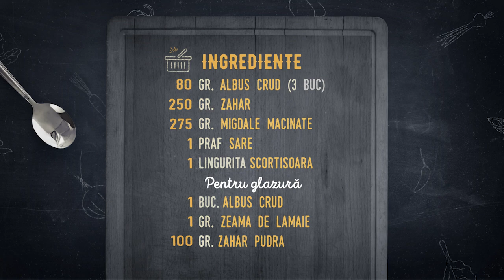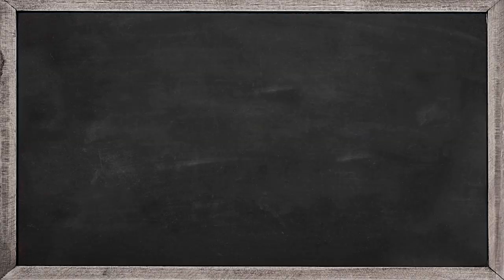Fursecuri steluțe cu scortișoară - rețetă simplă fără făină și fără unt | Laura Laurențiu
Rețeta de fursecuri steluțe cu scorțișoară vine în urma multor mesaje pe care le-am primit de la cititoare care mă întrebau: cum pot folosi albușurile rămase de la alte preparate? Aceste fursecuri aspectuoase și foarte, foarte gustoase vă ajută să valorificați rezervele de albuș care apar ca urmare a cozonacilor și a altor preparate specifice lunii decembrie. În plus, pentru cei cu intoleranță la gluten, rețeta de steluțe cu scorțișoară este ideală pentru că sunt niște fursecuri fără gluten, 100%. Lista de ingrediente (printabilă) și modul de lucru în format text le găsiți pe blogul meu, aici

În caz că nu v-am convins să le încercați, vă mai spun câteva cuvinte despre ele: rețeta o am din cartea de bucate a unei celebre bucătărese din Banat, etnică germană (șvăboaică). Cartea a apărut în Germania și cuprinde o mulțime de rețete dintre cele de care-mi amintesc din copilăria mea. Aceste Zimtsterne (adică steluțe cu scorțișoară) sunt niște fursecuri cu migdale și o compoziție cu o bază de albușuri.

0:00 Prezentarea rețetei de fursecuri fără unt și fără gluten Steluțe cu Scorțișoară
0:30 Ingrediente
1:05 Preparare compoziție pe bază de albuș și migdale pentru fursecuri Zimtsterne
2:32 Odihnă compoziție pentru fursecuri fără gluten cu migdale și albușuri
3:04 Preparare glazură
3:34 Decupare fursecuri steluțe cu scorțișoară
4:52 Coacere etapa I și glazură
5:58 Coacere etapa a II-a și final